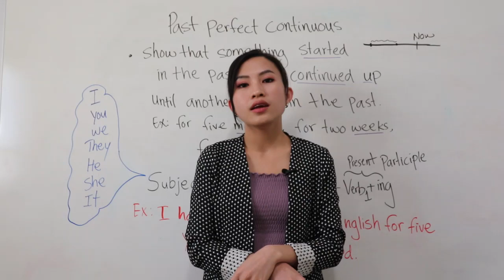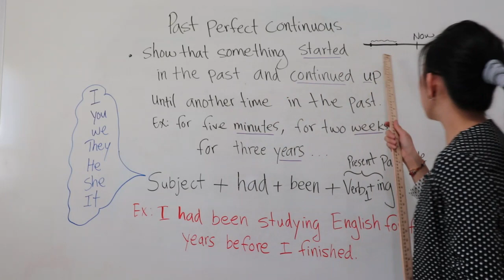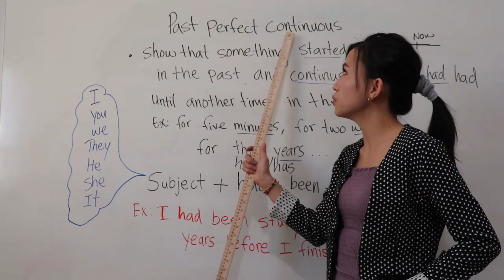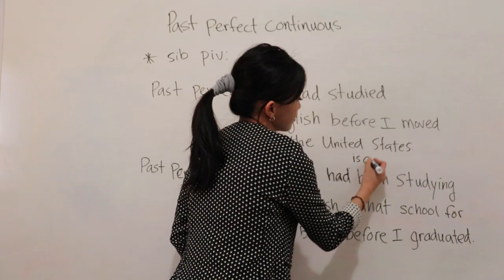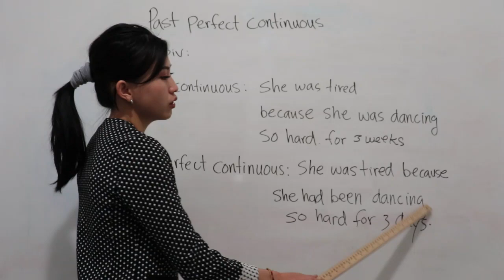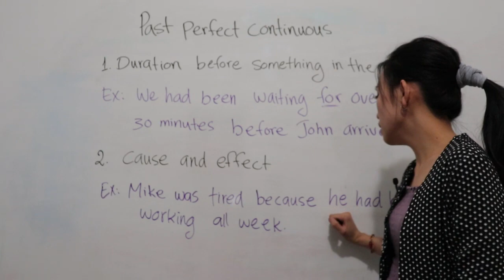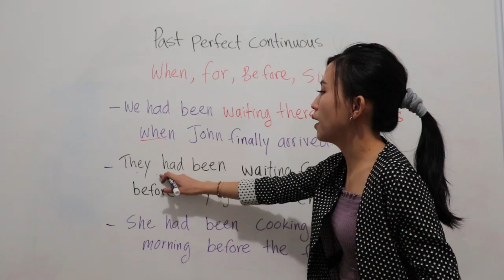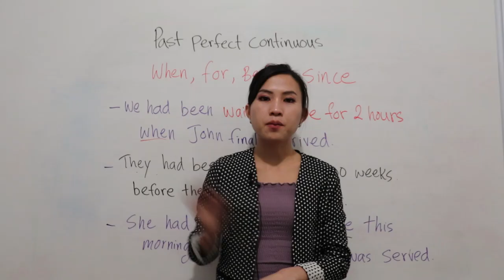Past Perfect Continuous tense [overview] Qib-22